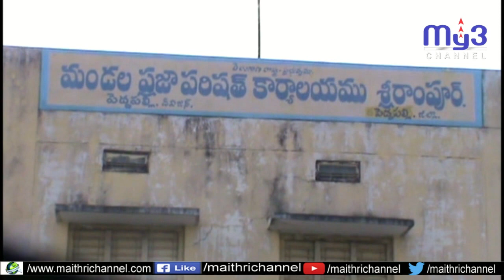12 ఎంపీటీసీ స్థానాలు